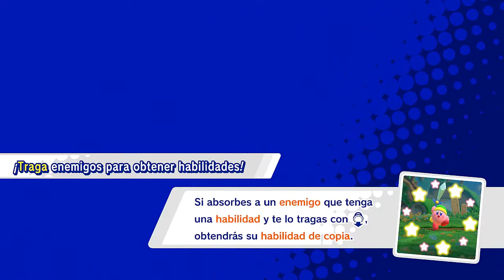Vamos a jugar Kirby Star Allies - capitulo 5 - Puente de la amistad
En este episodio descubriéremos nuevas arreas del planeta y nuevas habilidades de amistad!!